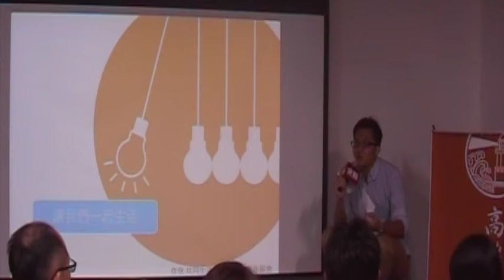交點高雄Vol.19 - 羅家偉 - 作伙共同生活空間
羅豪偉 - A new way of working作伙生活?

某一年的跨年夜，接到一通來自急診的電話，是曾經入住在青年旅社的外國朋友打來。因為這通電話，開一間Co-working Space的念頭開始發酵。對豪偉來說，從青年旅社到共同工作空間，不是一個太長的路，卻記錄著很多人的故事。來自台灣各個角落，在高雄說給你聽。

交點簡介

經營創業：創業沙發/交點私塾

職場修練：享書會/學堂講座/CROSSCAMP/SEARCHING WEEKEND

翻轉校園：翻轉小聚/創。人物/交點台大